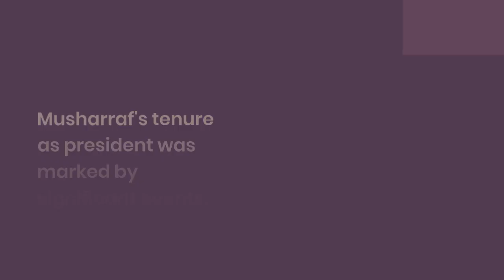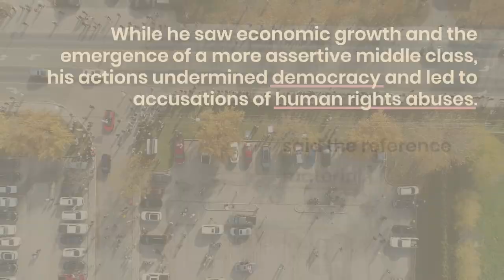Pervez Musharraf |Journey to Country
Journey to Country |